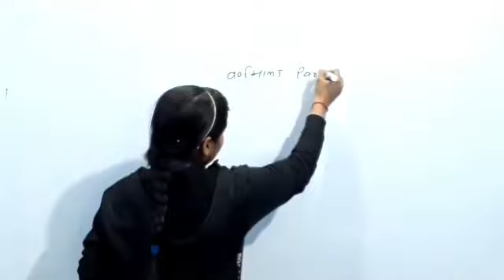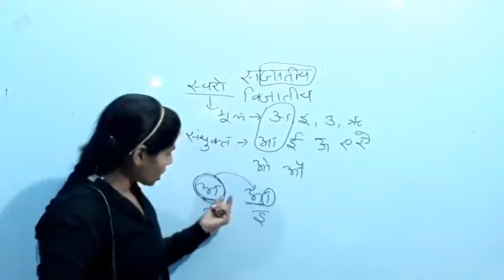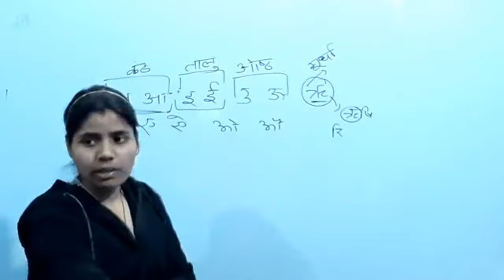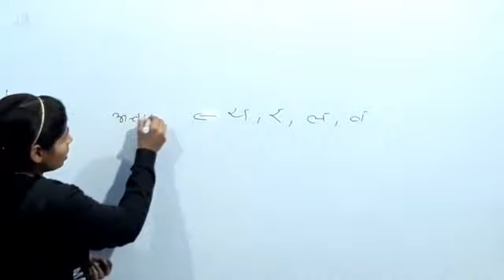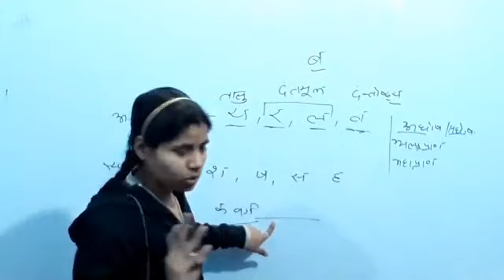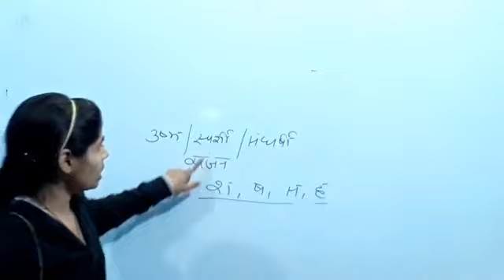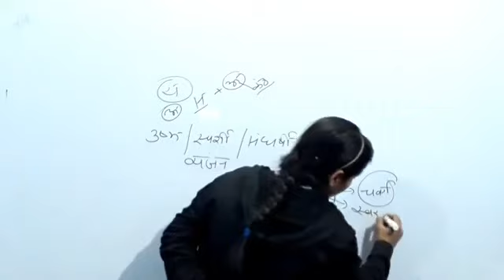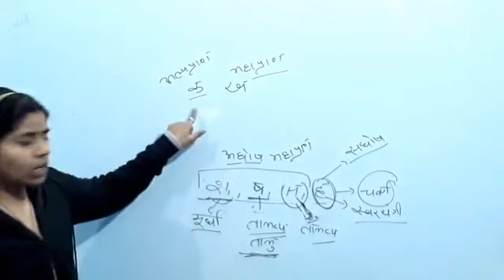Hindi By Babita Ma'am, वर्णमाला/SSC/POLICE/UP SI/LEKHPAL/Lecture-02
Hindi By Babita Ma'am, वर्णमाला/SSC/POLICE/UP SI/LEKHPAL/Lecture-02#ExamHackerHarishSharma